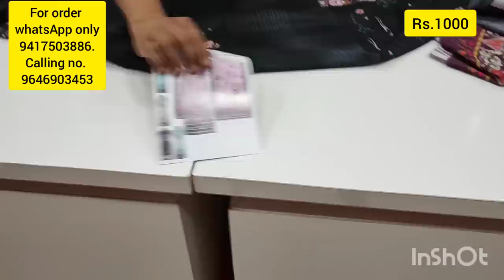cotton ke digital suits pure dupatta ke saath sunder design digital cotton suits rs1000 se 1500